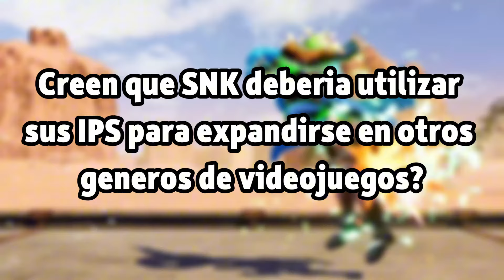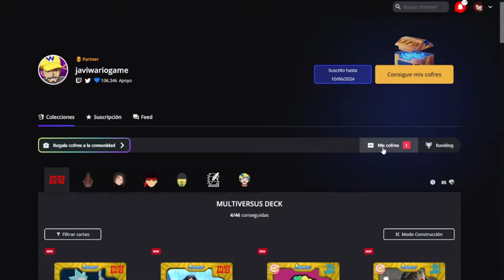😱SNK EXPLORA NUEVOS GENEROS?! VUELVE A SALIR DE LOS JUEGOS DE PELEA!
Creen que SNK deberia utilizar sus IPS para expandirse en otros generos de videojuegos? y salir de los juegos de pelea?
como bien escucharon anteriormente, al parecer SNK al menos quiere intentarlo, ya que el nuevo Samurai Shodown no sera de peleas sino que sera un action RPG.